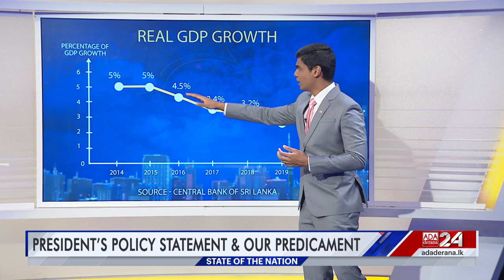Dissecting the President's policy statement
Talk show host Mahieash Johnney speaks to the opposition and the government on the speech made by President Ranil Wickremasinghe at the opening of the 4th session of the 9th Parliament. Was he capable of putting at ease the minds of Sri Lankans under heavy stress?

Original-on-air date - 12th February 2023